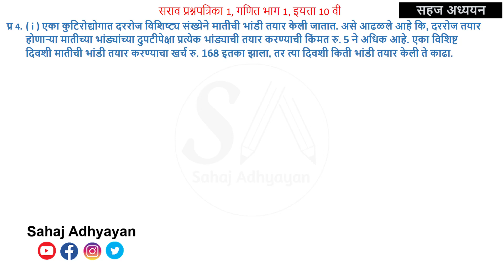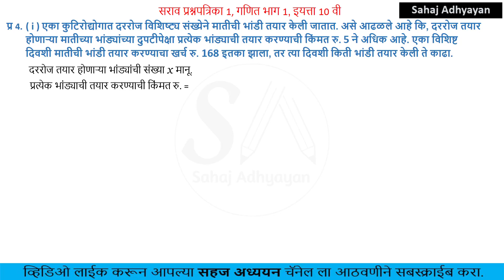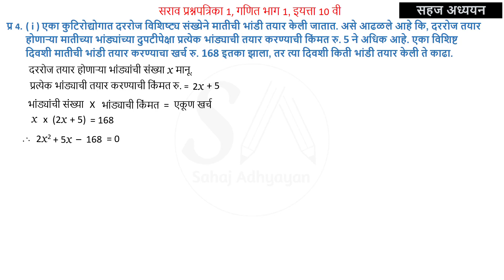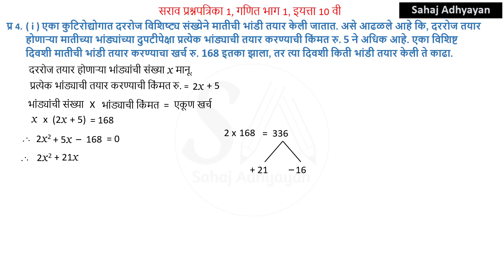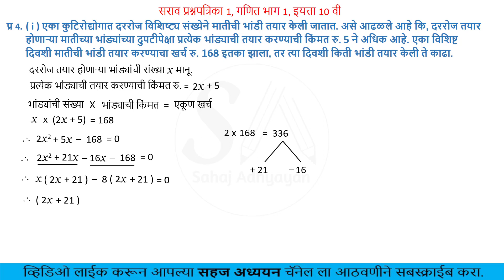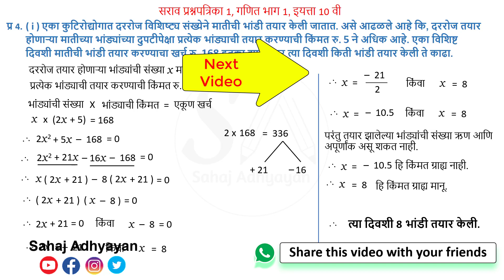एका कुटिरोद्योगात दररोज विशिष्ट्य संख्येने मातीची भांडी तयार केली जातात. असे आढळले आहे कि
10th - Math's -1 : Practice Question paper-1 (गणित 1 -  सराव प्रश्नपत्रिका 1)

एका कुटिरोद्योगात दररोज विशिष्ट्य संख्येने मातीची भांडी तयार केली जातात. असे आढळले आहे कि, दररोज तयार होणाऱ्या मातीच्या भांड्यांच्या दुपटीपेक्षा प्रत्येक भांड्याची तयार करण्याची किंमत रु. 5 ने अधिक आहे. एका विशिष्ट दिवशी मातीची भांडी तयार करण्याचा खर्च रु. 168 इतका झाला, तर त्या दिवशी किती भांडी तयार केली ते काढा.

Practice Question Paper 1 - ( सराव प्रश्न पत्रिका 1 - गणित 1 )
Question Paper 1 Video List